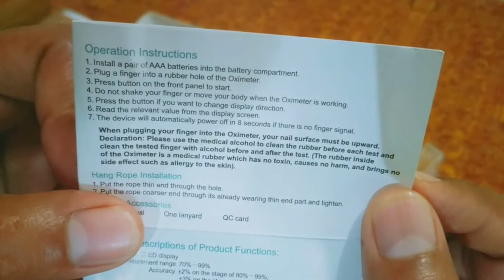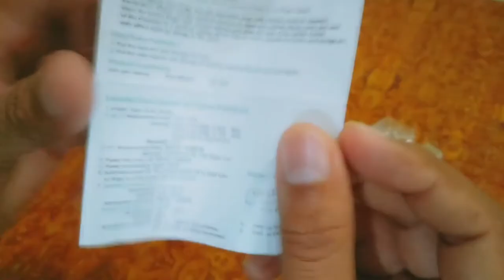Dr. GR8 Pulse Oximeter || आपके पास भी होना चाहिए oximeter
दोस्तो इस वीडियो में मैने unboxing की है एक Pulse Oximeter की जो कि आज इस कोरोना के टाइम पे सबके पास होना बहुत जरूरी है ताकि कभी भी कही भी अपने बॉडी में oxigen level को चेक कर सके।

यहां से खरीदे:- MR GR8 OLED PO-01 Finger Pulse Oximeter Pulse Oximeter